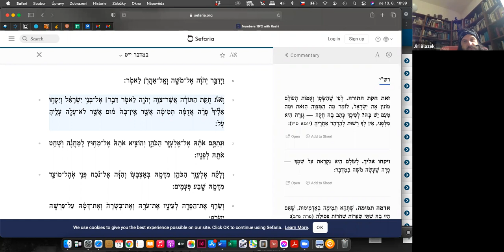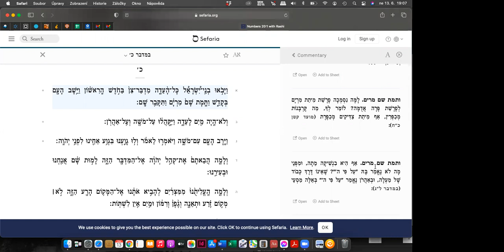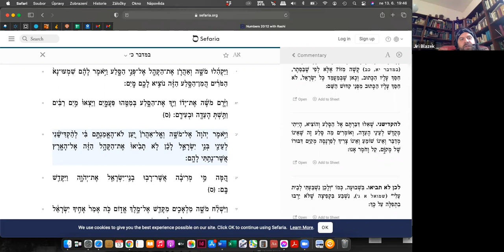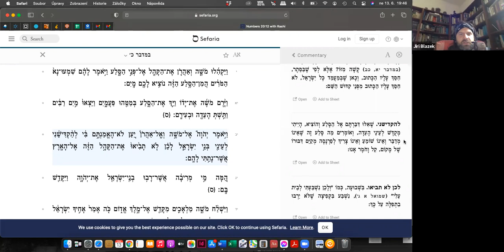Online studium Tóry s Rašiho komentářem - Paraša Chukat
Opravdu musí mít každé přikázání nějaký důvod?